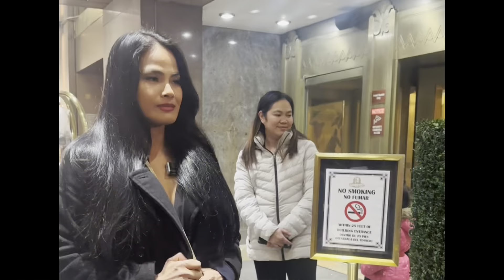Hitechmoda Season 11 | Steadfast designs